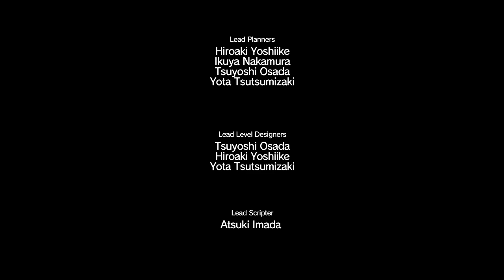【MGSV TPP】 Episode 19 普通じゃないロング トレイルw!! ワイルドスナック毒蛇 秋のフルトン祭りw‼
Episode 19 ON THE TRAIL 普通じゃないロング トレイル!!
ワイルドスナック毒蛇 秋のフルトン祭りw‼ Enjoy!! (^ω^)/

PlayStation 4 Metal Gear Solid V: The Phantom Pain EU DL version
Used Console:  PlayStation 4 500GB HDD (CUH-1116A) PAL
Used Controller: Dualshock 4
Player: Hikari

ゲームキャプチャー: Elgato Game Capture HD60
動画編集ソフト:　Filmora
動画ファイル形式:　MP4
解像度: 1280p x 720p
フレームレート: 60 fps
ビットレート: 10000 kbps